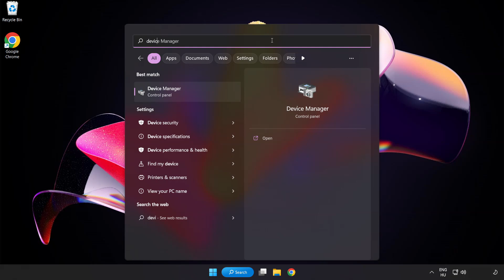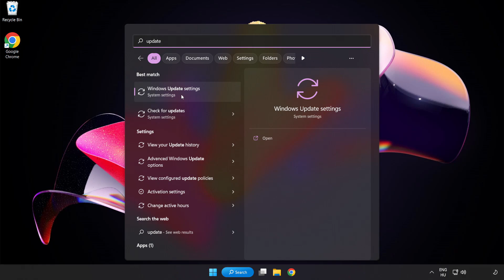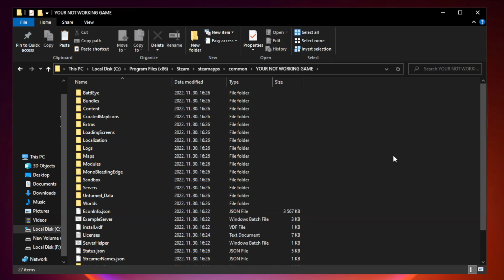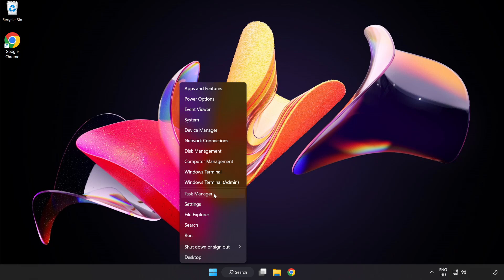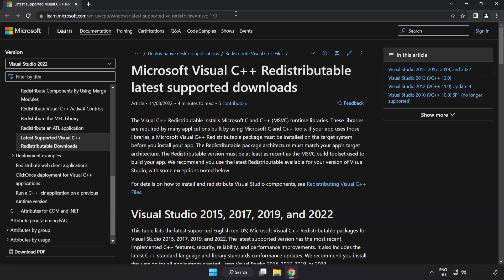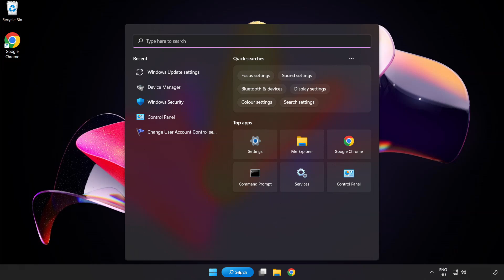How to FIX Lethal Company Not Responding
I'm going to show How to FIX Lethal Company Not Responding